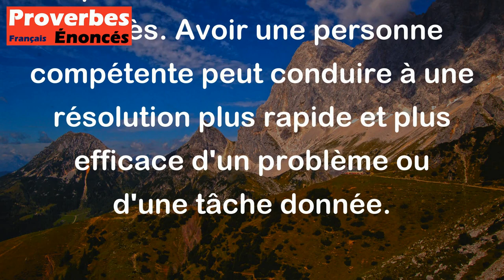Il vaut mieux un qui sait que cent qui cherchent. - Proverbe Auvergnat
Ce proverbe dit qu'il est préférable d'avoir une personne avec une connaissance ou une compétence spécifique plutôt que d'avoir de nombreuses personnes qui cherchent à trouver une réponse ou une solution sans succès. Avoir une personne compétente peut conduire à une résolution plus rapide et plus efficace d'un problème ou d'une tâche donnée.